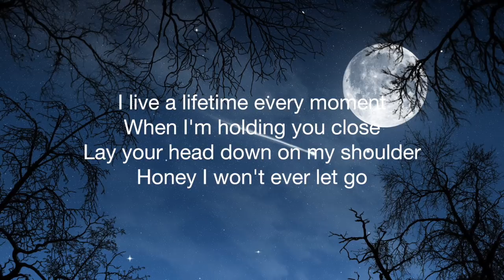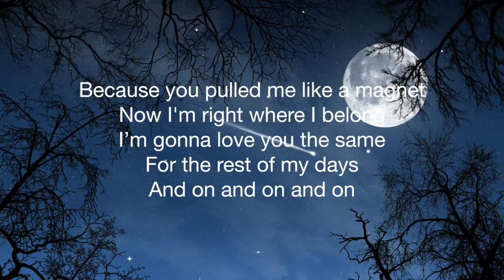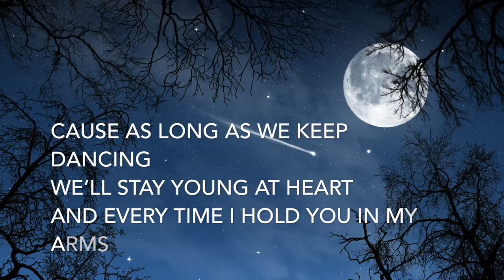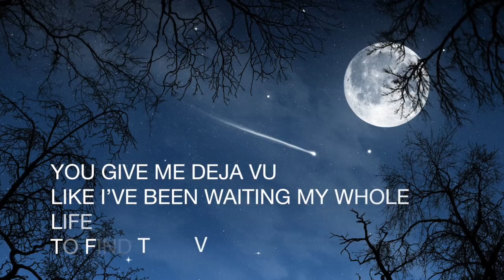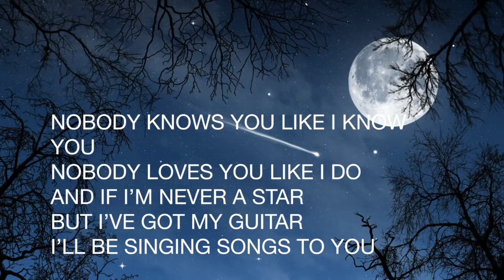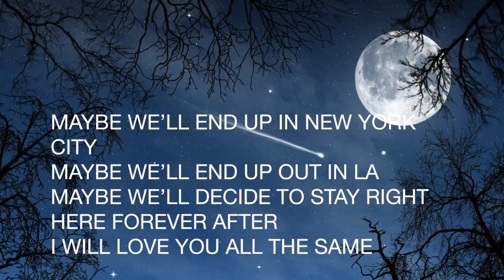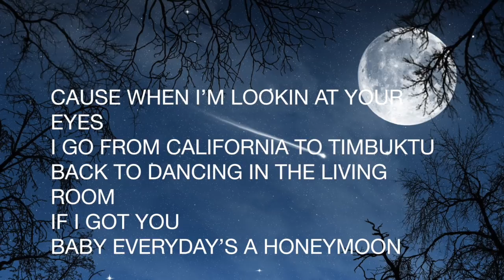JOHNNY STIMSON - HONEYMOON LYRICS VIDEO